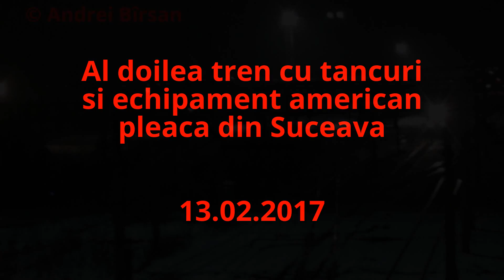Trenuri Suceava (#320) (Editie speciala cu al doilea tren cu tancuri si echipament) - 13.02.2017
1. Locomotiva electrica 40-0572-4 a depoului Dej Triaj se retrage in triaj Suceava
2. Tren R5610 Suceava Nord - Iasi pleaca din statia Suceava cu 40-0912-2 a depoului Iasi
3. Al doilea tren cu tancuri americane filmat in 30 ore pleaca din statia Suceava spre Nicolae Balcescu  tras de catre locomotiva electrica 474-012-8 a depoului Bucuresti Triaj cu 26+1 vagoane incarcate cu tancuri si echipamente militare